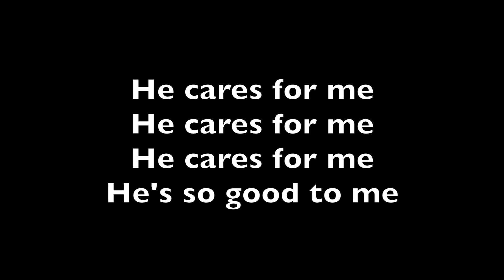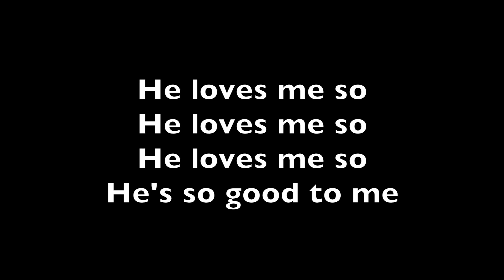God Is So Good LYRICS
For Reflectors Ministry Worship